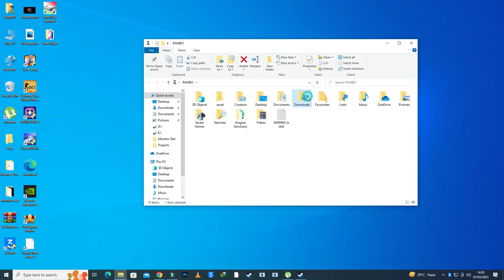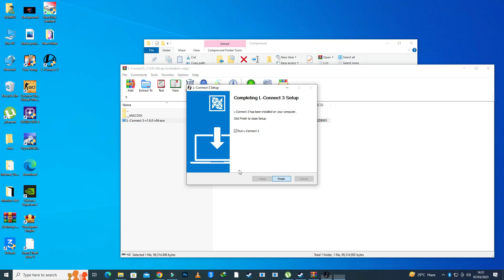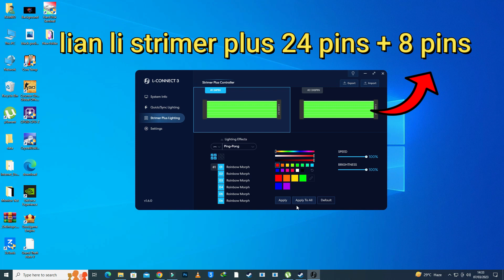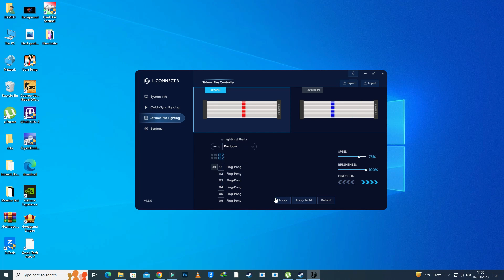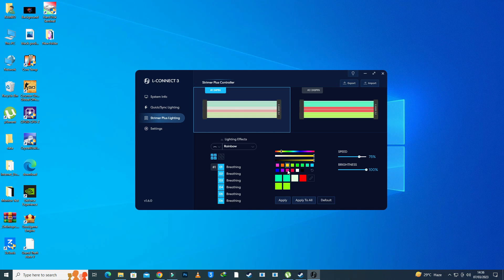Lian Li ARGB Products (How to make it control?) [L-Connect 3]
In this video I Am Rambo Tell You That Lian Li ARGB Products (How to make it control?) [L-Connect 3]

Rambo Tech
@Rambo Tech

Lian Li ARGB Products (How to make it work?) [L-Connect 3]
Lian Li Uni Fan SL120 - Connection & The Controller (Part III) [L-Connect]
Lian Li O11 Dynamic EVO with Uni SL Infinity Fans
Lian Li - SL Infinity [L-Connect 3]
How to connect Lian Li Uni SL Infinity 120 fans (single and triple packs)
How To Install Strimer Plus V2 RGB Cables + L Connect 3
Lian Li Strimer Plus V2 Setup, Review + Lighting Demo!
How to Install Lian Li Strimmer Cables-24 Pin
Lian Li Strimer Plus V2 installation guide (24-pin and 2 x 8 pin GPU RGB power cables)
Lian Li Strimer Review | Strimer VS Strimer Plus | 8PIN and 24PIN
Lian Li Strimer Plus - To use on Uni Fan Controller [L-Connect]
lian li ki light ko kasy sink kary
lian li ki light ko kasy control kary
lian li argb products (how to make it work?),
lian li argb kit,
lian li argb fan,
lian li argb controller,
lian li argb,
lian li controller rgb,
lian li argb fans,
how to use lian li controller,
lian li controller hub,
how to connect 9 lian li fans
lian li argb (how to make it work?),
lian li argb,
lian li argb cable,
fan hub lian li,
how to set up rgb fans pc,
uni fan controller lian li,
how to connect lian li uni fans to motherboard,